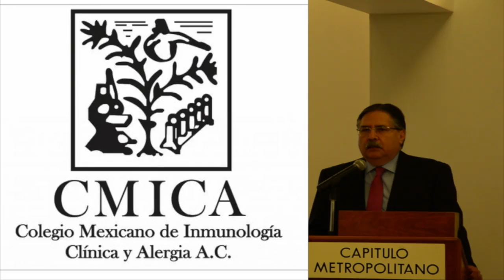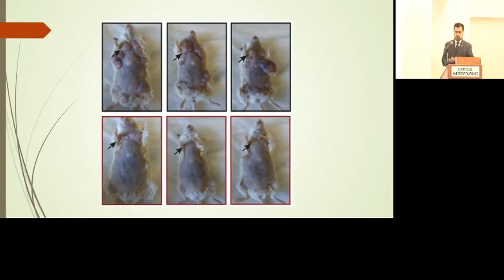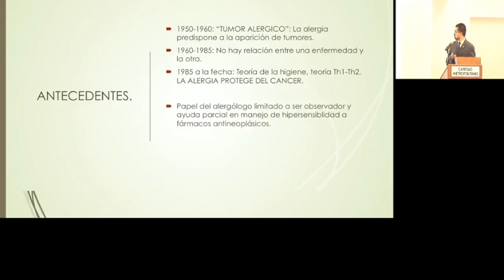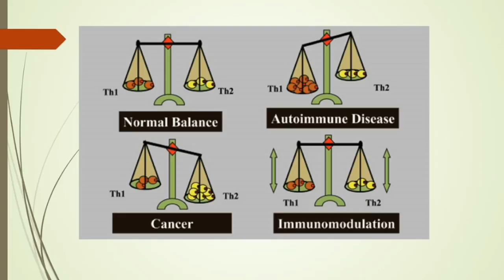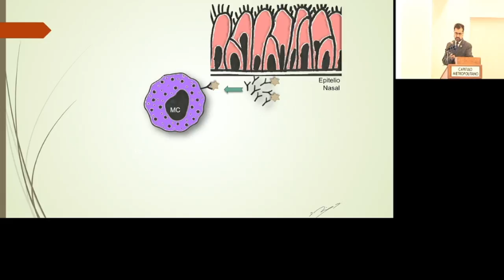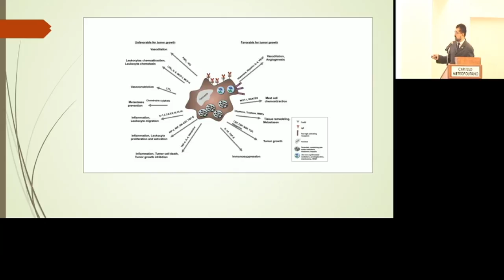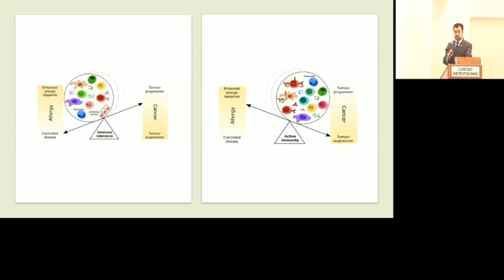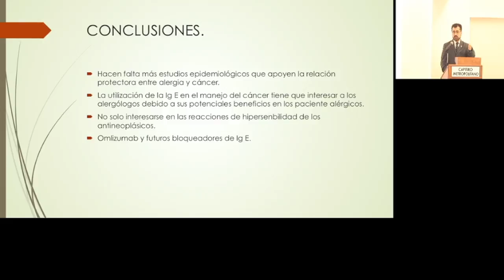RELACIÓN ALERGIA -CANCER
Transmisión en vivo desde CMICA A.C. en CDMX dia 8 de febrero 2018, el tema: Relación Alérgia-Cancer, impartida por el Dr. Jaime Mellado Abrego